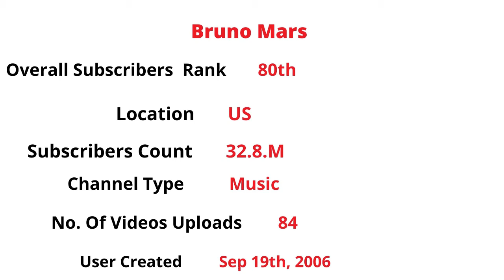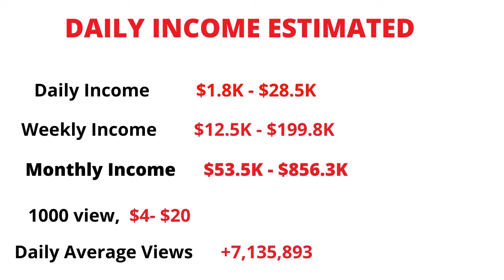$$ Bruno Mars | How Much Money $$ Does Bruno Mars Makes On Youtube | YT Star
$$ Bruno Mars |  How Much Money $$ Does  Bruno Mars  Makes On Youtube | YT Star | YT Star

Youtubers income

youtube earnings

Youtube income

Youtube income Details

Youtube income All Details

Youtube income Channel

How much does this youtuber make

,How rich are youtubers,

Rich youtubers,

How rich are diy youtubers

,Woodworking youtubers income

How much money Pewdepie makes on youtube

How rich is T Series

Youtube income report  2021

YT Business Model